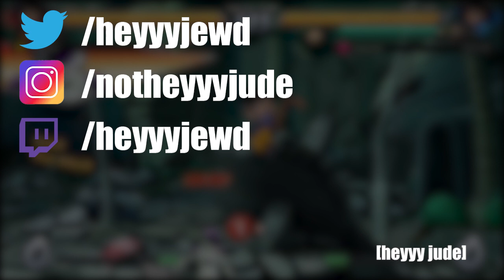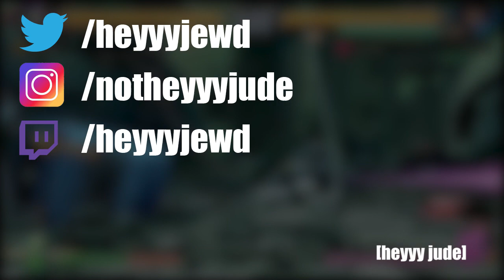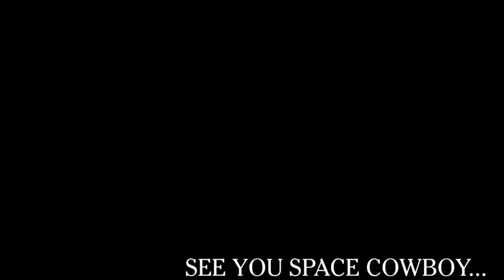Making Rage Quitters Mad (trollface) | Dragon Ball FighterZ Ranked Matches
Have you ever played a rage quitter who had no shame? My FIRST RANKED matches that I'm uploading and seeing how far I can do. This is still a trial series. If you want to see more gameplay then please show your interest and support by liking the video and commenting below that you want to see more!